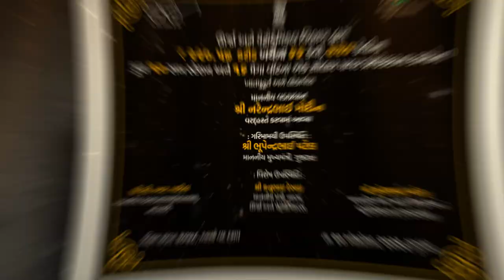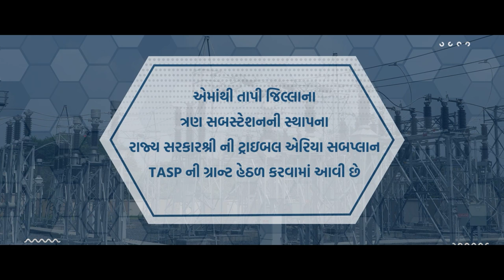Transforming Gujarat's landscape & giving new momentum to the state's growth trajectory!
Prime Minister Narendra Modi laid the foundation stone of multiple development initiatives worth over Rs. 1970 crore in Vyara, Tapi. He laid the foundation stone for the improvement of the road from Saputara to Statue of Unity along with construction of missing links. Other projects whose foundation stone were laid include water supply projects worth over Rs 300 crore in Tapi and Narmada districts.